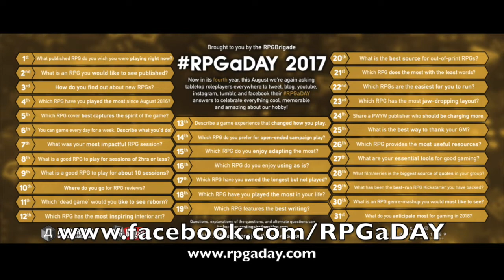RPGaDAY 2017 - Day 2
RPGaDAY 2017 - Day 2: What RPG would you like to see published?

to download the high definition or high contrast infographic.

Then, each day in August, talk about the topic listed, and tag everything RPGaDAY.